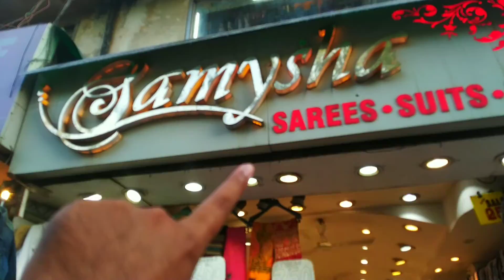The Sarojini Nagar market, latest video"cheapest market delhi